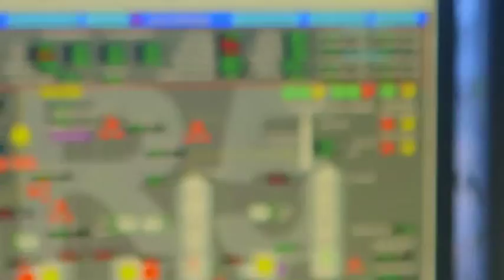Hindustan Zinc - Human Resources(HR) Film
The quality of life at Hindustan Zinc, facilities available at the residential colonies, local culture and the key attractions of the nearby cities.

Hindustan Zinc - A Vedanta Group company in Zinc-Lead-Silver Business. The World's Largest Integrated Zinc Producer.